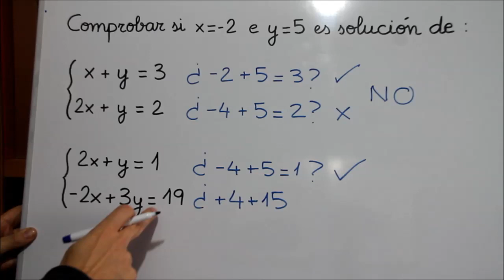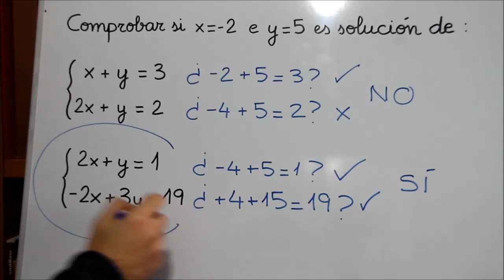Sistemas de ecuaciones: Comprobar la solución de un sistema de ecuaciones lineales de dos incógnitas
Un saludooooo